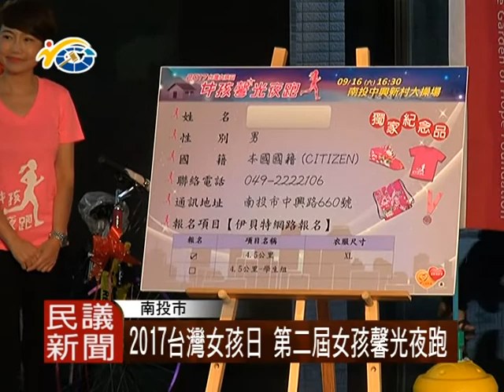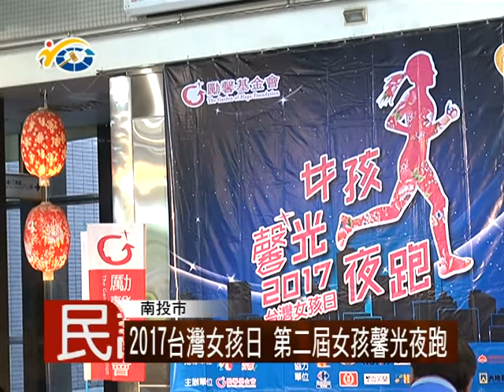1060614 民議新聞 2017台灣女孩日 第二屆女孩馨光夜跑(議員 蔡宗智)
為了響應國際女孩日，南投縣政府與勵馨基金會合作，舉辦馨光夜跑活動，邀請大眾以路跑的方式，來認識性別平等的理念，歡迎有興趣的民眾，趕緊把握機會報名參加。